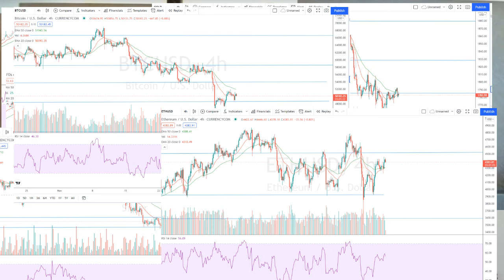What Cathie Wood JUST Said | ARK Invest ARKK ARKW ARKF ARKG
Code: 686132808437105